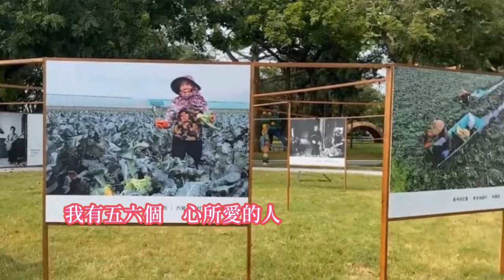方瑞娥-我有六個愛人 台語歌詞標誌+字幕版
《我有六个愛人》Guá Ū La̍k-ê Ài-jîn
方瑞娥 Png Suī-ngôo
我有五六个
guá ū gōo-la̍k ê
心所愛的人
sim sóo ài ê lâng
每个心情
muí-ê sim-tsîng
完全無相仝
uân-tsuân bô sio-kāng
其中有幾个
kî-tiong ū kuí-ê
每日捌來去有愛意
muí-ji̍t bat lâi-khì ū ài-ì
阮總是一个一个
gún tsóng-sī tsi̍t-ê-tsi̍t-ê
暗暗來安排
àm-àm lâi an-pâi
逐家歡喜
ta̍k-ke huann-hí
滿面笑咍咍
muá-bīn tshiò-hai-hai
厝邊頭尾
tshù-pinn-thâu-bué
笑怹戇大呆
tshiò in gōng-tuā-tai
↓↓(口白)---(口白)↓↓
嘻嘻嘻~
hi hi hi~
人阮有五六个愛人
lâng gún ū gōo-la̍k ê ài-jîn
每日攏分批
muí-ji̍t lóng hun-phue
來佇咧報到
lâi tī-teh pò-tò
頭一个來
thâu tsi̍t-ê lâi
阮叫伊後埕破大柴
gún kiò i āu-tiânn phuà tuā-tshâ
第二个來
tē-jī ê lâi
阮叫伊去灶跤攑火星
gún kiò i khì tsàu-kha gia̍h hué-tshenn
第三个
tē-sann ê
阮叫伊門口去掃地
gún kiò i mn̂g-kháu khì sàu-tè
上尾仔个
siōng-bué-á ê
嗯~上尾仔个
ngh~ siōng-bué-á ê
就是阮彼个最心愛的
tsiū-sī gún hit ê tsuè sim-ài--ê
人阮希望伊每日來
lâng gún hi-bāng i muí-ji̍t lâi
伊偏偏仔毋來
i phian-phian-á m̄ lâi
阮哪有法度
gún ná-ū huat-tōo
↑↑(口白)---(口白)↑↑
其中一个
kî-tiong tsi̍t-ê
我心愛的人
guá sim-ài ê lâng
伊的態度
i ê thāi-tōo
佮人無相仝
kah lâng bô sio-kāng
阮對伊彼个
gún tuì i hit-ê
抱最大的希望
phō tsuè tuā ê hi-bāng
為怎樣一日一日
uī-tsánn-iūnn tsi̍t-ji̍t-tsi̍t-ji̍t
害阮看無人
hāi gún khuànn-bô lâng
敢是伊有心所愛的人
kám-sī i ū sim sóo ài ê lâng
每日等伊
muí-ji̍t tán i
完全了戇工
uân-tsuân liáu gōng-kang